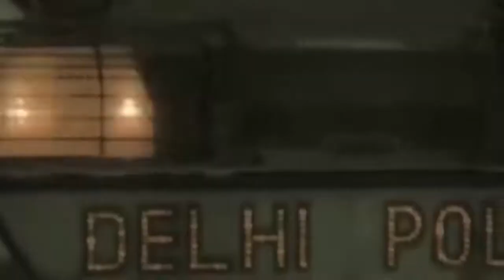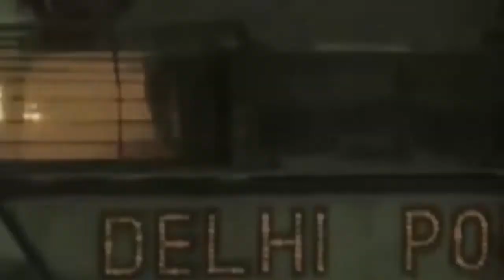एनसीपी नेता फहेमिदा हसन खान की टीम ने वालीव पुलिस के साथ छापा मारकर गुटका का जखीरा जप्त किया !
वसई : एनसीपी नेता फहेमिदा हसन खान की टीम ने वालीव पुलिस के साथ छापा मारकर भारी मात्रा में गुटका का जखीरा जप्त किया !